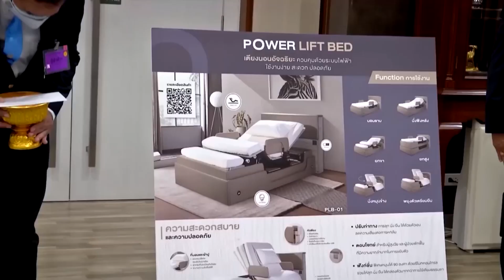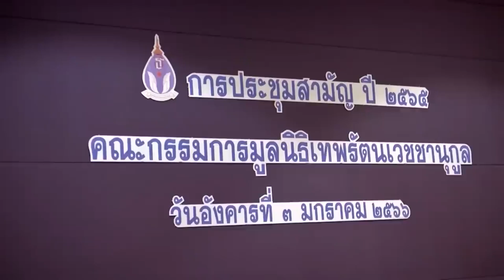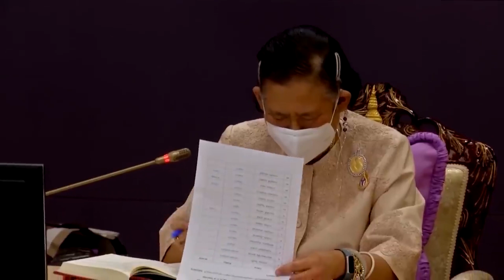สมเด็จพระกนิษฐาธิราชเจ้า กรมสมเด็จพระเทพรัตนราชสุดาฯ สยามบรมราชกุมารี ทรงปฏิบัติพระราชกรณียกิจดังนี้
วันนี้เวลา 07.17 น. สมเด็จพระกนิษฐาธิราชเจ้า กรมสมเด็จพระเทพรัตนราชสุดาฯ สยามบรมราชกุมารี เสด็จพระราชดำเนินไปคณะอักษรศาสตร์ จุฬาลงกรณ์มหาวิทยาลัย ทรงบำเพ็ญพระราชกุศลทรงบาตร เนื่องในโอกาส 106 ปี คณะอักษรศาสตร์ โดยมี อธิการบดีจุฬาลงกรณ์มหาวิทยาลัย คณบดีคณะอักษรศาสตร์ ผู้บริหารคณะอักษรศาสตร์ คณาจารย์ บุคลากร นิสิตเก่า และนิสิตปัจจุบัน เฝ้าทูลละอองพระบาทรับเสด็จ และร่วมบำเพ็ญกุศลในการนี้ด้วย

คณะอักษรศาสตร์เป็นหนึ่งในสี่คณะแรกของจุฬาลงกรณ์มหาวิทยาลัย มีการจัดตั้งวันอักษรศาสตร์ขึ้น ตรงกับวันที่ 3 มกราคมของทุกปี เพื่อน้อมรำลึกพระมหากรุณาธิคุณของพระบาทสมเด็จพระมงกุฎเกล้าเจ้าอยู่หัว ที่เสด็จพระราชดำเนินทรงวางศิลาพระฤกษ์ตึกบัญชาการ อันเป็นอาคารหลังแรกของมหาวิทยาลัย เมื่อวันที่ 3 มกราคม 2458 ซึ่งต่อมาได้เปลี่ยนชื่อเป็นตึกอักษรศาสตร์ 1 และใช้เป็นอาคารเรียนของคณะอักษรศาสตร์ จนมีการบูรณะและเปลี่ยนชื่อเป็นอาคารมหาจุฬาลงกรณ์ เพื่อเฉลิมพระเกียรติพระบาทสมเด็จพระจุลจอมเกล้าเจ้าอยู่หัว พระผู้พระราชทานกำเนิดจุฬาลงกรณ์มหาวิทยาลัย

ปัจจุบัน คณะอักษรศาสตร์ จุฬาลงกรณ์มหาวิทยาลัย ประกอบด้วย 11 ภาควิชา ทั้งยังมีศูนย์ความเป็นเลิศและศูนย์บริการทางวิชาการต่าง ๆ เปิดการเรียนการสอนในหลักสูตรทั้งระดับปริญญาตรี โท และเอก หลักสูตรสำหรับบุคคลภายนอก รวมทั้งงานบริการสังคม เพื่อมุ่งพัฒนาวิชาการด้านมนุษยศาสตร์ที่ลุ่มลึกและทันโลกทันสมัย โดยเฉพาะมนุษยศาสตร์ดิจิทัล สร้างบัณฑิตที่มีความรู้ความเข้าใจในวิชาการด้านมนุษยศาสตร์ เพื่อเป็นกำลังสำคัญของประเทศทั้งในภาครัฐและภาคเอกชน พร้อมมีทัศนคติที่สอดคล้องกับความเป็นพลเมืองโลก

สมเด็จพระกนิษฐาธิราชเจ้า กรมสมเด็จพระเทพรัตนราชสุดาฯ สยามบรมราชกุมารี ทรงเข้าศึกษาในคณะอักษรศาสตร์ จุฬาลงกรณ์มหาวิทยาลัย เมื่อปี 2516 ทรงสำเร็จการศึกษาระดับปริญญาตรี สาขาวิชาประวัติศาสตร์ และระดับปริญญาโท สาขาวิชาบาลี-สันสกฤต

เวลา 14.46 น. เสด็จออก ณ วังสระปทุม พระราชทานพระราชวโรกาสให้ นายสว่าง กองอินทร์ กรรมการมูลนิธิเทพรัตนเวชชานุกูล นำคณะบุคคล เฝ้าทูลละอองพระบาท ดังนี้

- นักศึกษาวิทยาลัยป้องกันราชอาณาจักร หลักสูตรป้องกันราชอาณาจักร (วปอ.) รุ่นที่ 63 (หมู่สิงโต) เฝ้าทูลละอองพระบาท น้อมเกล้าน้อมกระหม่อมถวายเตียงปรับระดับไฟฟ้า เพื่อใช้ในภารกิจของมูลนิธิเทพรัตนเวชชานุกูล

- นายธนทัต ชวาลดิฐ กรรมการบริหารบริษัท เอสบีเฟอร์นิเจอร์เฮ้า จำกัด เฝ้าทูลละอองพระบาท น้อมเกล้าน้อมกระหม่อมถวายเตียงปรับระดับไฟฟ้า เพื่อใช้ในภารกิจของมูลนิธิเทพรัตนเวชชานุกูล

- นายธนบัตร พุทธรัก ประธานกรรมการบริหารบริษัท ธนบัตร ลาว อินเตอร์ จำกัด เฝ้าทูลละอองพระบาท ทูลเกล้าทูลกระหม่อมถวายเงิน สมทบทุนมูลนิธิเทพรัตนเวชชานุกูล

- นายภราดร พุทธรัก ประธานกรรมการบริหารบริษัท พุทธรัก คอร์ปอเรชั่น จำกัด เฝ้าทูลละอองพระบาท ทูลเกล้าทูลกระหม่อมถวายเงิน สมทบทุนมูลนิธิเทพรัตนเวชชานุกูล

- นายราเจนดร้า รักฮูนัท วาสนิก และนางสาววรัญญา วาสนิก จากบริษัท อาร์ดับบลิว โกลบอล จำกัด เฝ้าทูลละอองพระบาท ทูลเกล้าทูลกระหม่อมถวายเงิน สมทบทุนมูลนิธิเทพรัตนเวชชานุกูล

- นางสาวรสิกา ธูปทอง กรรมการผู้จัดการบริษัท เวลตี้ ครีเอชั่น จำกัด เฝ้าทูลละอองพระบาท ทูลเกล้าทูลกระหม่อมถวายเงิน สมทบทุนมูลนิธิเทพรัตนเวชชานุกูล

- นางสาวปานตา พิทักษ์ธรรม เฝ้าทูลละอองพระบาท ทูลเกล้าทูลกระหม่อมถวายเงิน สมทบทุนมูลนิธิเทพรัตนเวชชานุกูล

- นายสรวิศ พิทักษ์ธรรม เฝ้าทูลละอองพระบาท ทูลเกล้าทูลกระหม่อมถวายเงิน สมทบทุนมูลนิธิเทพรัตนเวชชานุกูล

- นางสาวอติภา ประภาสะวัต ประธานกรรมการบริหาร สถาบันพัฒนาวิสาหกิจร่มเกล้า เฝ้าทูลละอองพระบาท ทูลเกล้าทูลกระหม่อมถวายเงิน สมทบทุนมูลนิธิเทพรัตนเวชชานุกูล ในโอกาสนี้ คณะบุคคล ร่วมเฝ้าทูลละอองพระบาทด้วย

ต่อจากนั้น ทรงเป็นองค์ประธานการประชุมสามัญประจำปี ครั้งที่ 1/2565 ของมูลนิธิเทพรัตนเวชชานุกูล ซึ่งมีระเบียบวาระต่าง ๆ อาทิ การตรวจเยี่ยมโรงพยาบาลที่มูลนิธิฯ ให้การสนับสนุน จำนวน 11 แห่ง, ความคืบหน้าการจัดหาระบบ SMART HOSPITAL สำหรับ 5 โรงพยาบาล, ผลการดำเนินงานในสถานการณ์การแพร่ระบาดของโรคติดเชื้อไวรัสโคโรนา 2019 หรือโควิด-19 ด้วยระบบ SMART HOSPITAL ของโรงพยาบาลที่มูลนิธิฯ ให้การสนับสนุน, การให้บริการหน่วยแพทย์อาสาของมูลนิธิฯ ในส่วนกลาง, แผนยุทธศาสตร์การพัฒนาโรงพยาบาลชุมชนเฉลิมพระเกียรติปี 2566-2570, การแต่งตั้งกรรมการมูลนิธิฯ เพิ่มเติม และการจัดทำเว็บไซด์และแอปพลิเคชันของมูลนิธิฯ

มูลนิธิเทพรัตนเวชชานุกูล จัดตั้งขึ้นเพื่อส่งเสริม สนับสนุนการดำเนินงานของโรงพยาบาลเทพรัตนเวชชานุกูล เฉลิมพระเกียรติ 60 พรรษา และโรงพยาบาลวัดจันทร์ เฉลิมพระเกียรติ 80 พรรษา อำเภอกัลยาณิวัฒนา จังหวัดเชียงใหม่ เพื่อดูแลผู้ป่วยที่ยากไร้ โดยออกหน่วยแพทย์อาสาฯ เพื่อตรวจรักษาและผ่าตัดที่โรงพยาบาลเทพรัตนเวชชานุกูล อำเภอแม่แจ่ม และโรงพยาบาลวัดจันทร์ฯ อำเภอกัลยาณิวัฒนา จังหวัดเชียงใหม่ ตลอดจนให้คำปรึกษาแก่แพทย์ และบุคลากรในพื้นที่โดยใช้ "แอปพลิเคชัน ดีวี คอนซัลท์" ระหว่างแพทย์ในพื้นที่กับแพทย์ผู้เชี่ยวชาญ